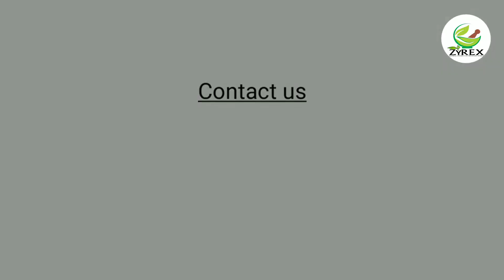Zyrex Bala Root Tablet / Powder फायदा और उपयोग | सेवन विधि | ऑर्डर करे : +91 8779921180